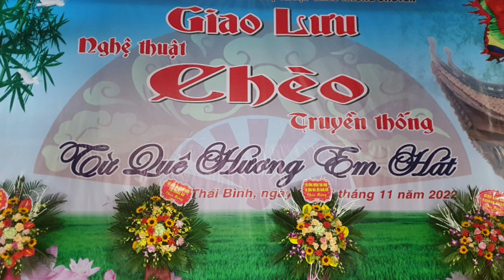HỘI CHÈO ĐÃ MỞ Karaoke chèo luyện năm cung Phạm Đình Kỳ